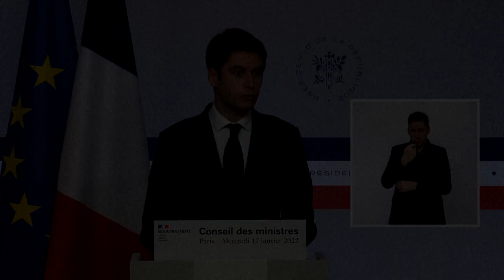Covid: l'exécutif "très en soutien de Jean-Michel Blanquer", assure Attal | AFP Extrait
"On est tous très en soutien de Jean-Michel Blanquer", affirme le porte-parole du gouvernement Gabriel Attal, en assurant de la solidarité gouvernementale le ministre de l'Éducation nationale, contesté pour sa gestion de la crise du Covid à l'école. SONORE